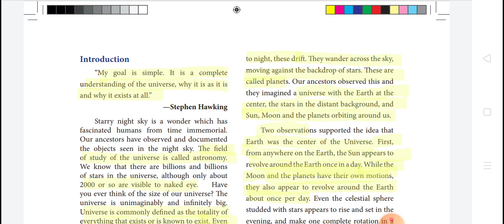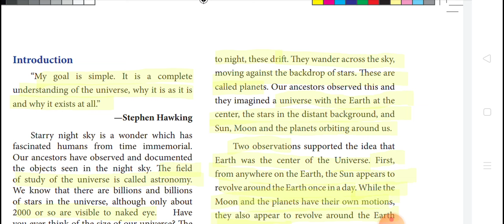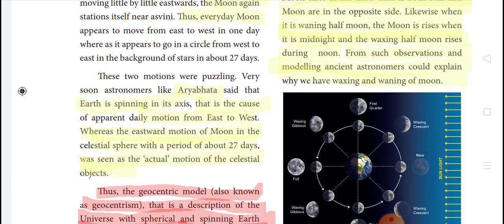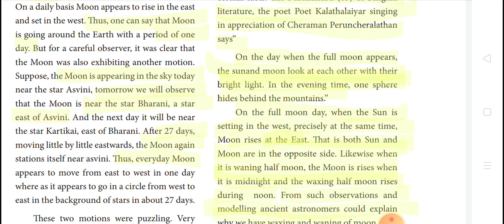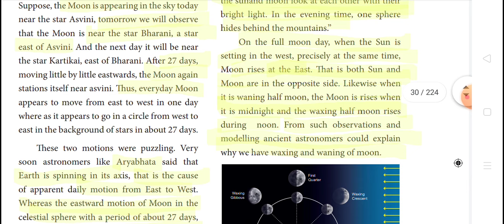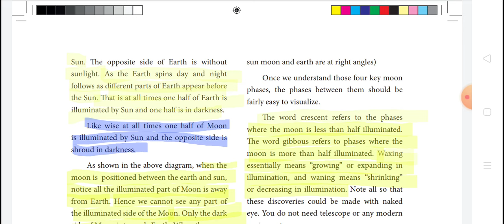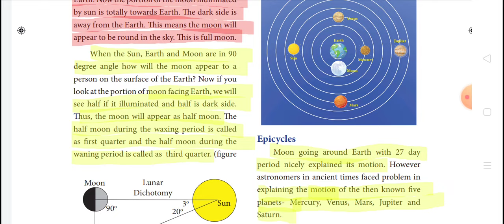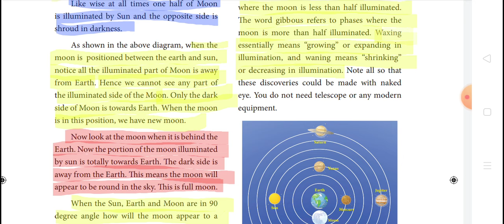7th term 3 | science |unit 2 | the universe and space part 1 video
hi friendss..
    In this video we have uploaded free class video
7th term 3 scicne unit 2
The universe and space